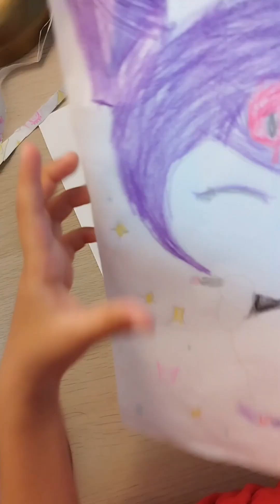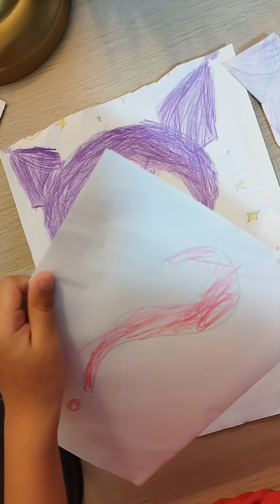Kuromi Gift Drawing Makeup Unboxing